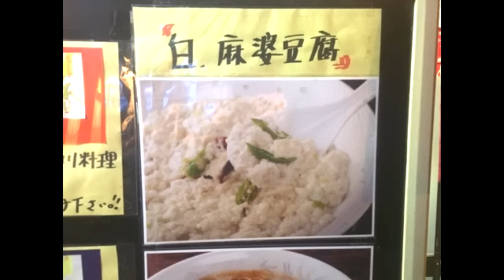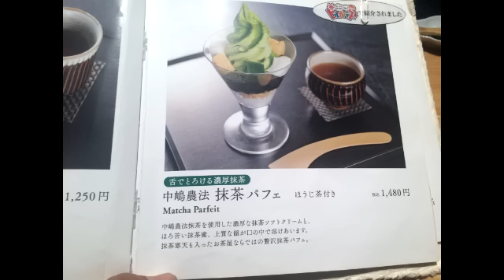白い麻婆豆腐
【菜香】東京都江戸川区松島3-15-1
《営業時間》第２第４月曜日休み[月～土]17:00～23:30[日・祝]17:00～22:00
《アクセス》 JR新小岩駅南口より徒歩7分。新小岩駅から549m
《予算》1,000～3,000円
【寿月堂 銀座歌舞伎座店】東京都中央区銀座4-12-15 歌舞伎座 タワー 5F
《アクセス》銀座線東銀座駅から61m
《予算》1,000～2,000円